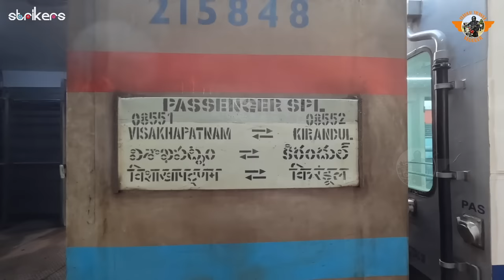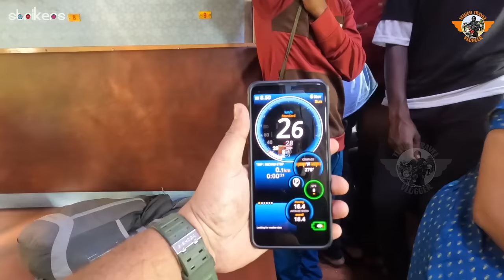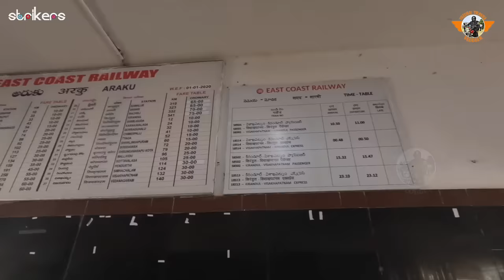Araku Train journey with General Ticket || Best Season to Visit Araku || Telugu Travel Vlogger